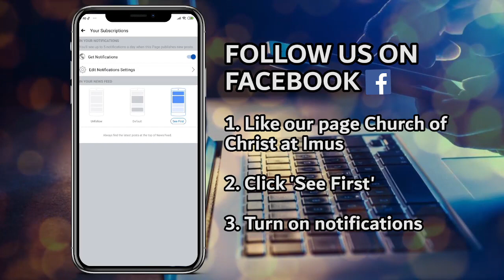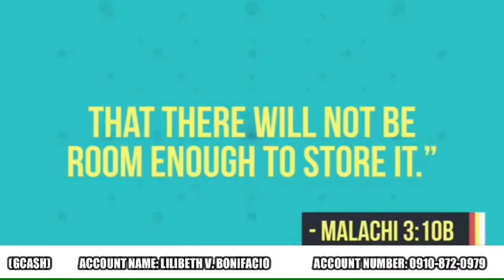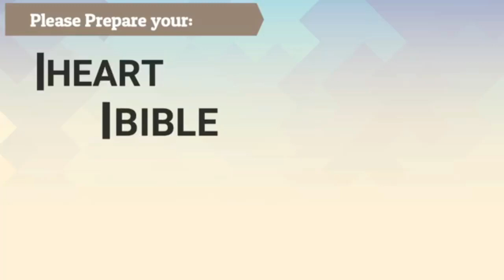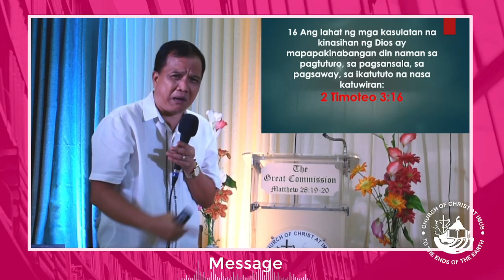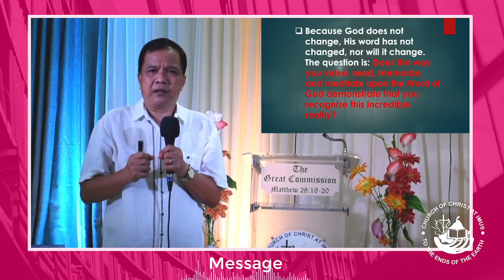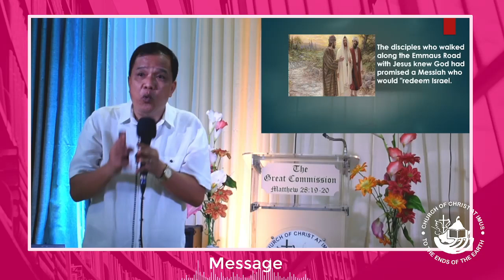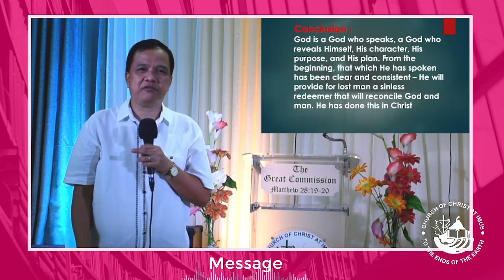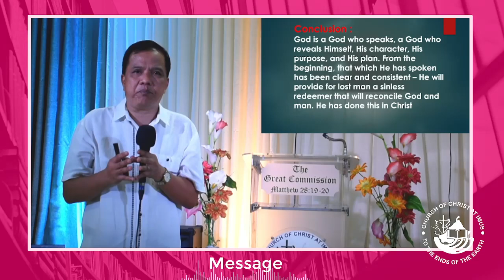Sunday Worship Celebration (Aug. 1, 2021)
Hallelujah! Hallelujah!

Let us rejoice and be glad!

In case you miss the live stream, you can still watch this anytime in HD here in our

If you want to hear the message again or anytime you want, just follow our Spotify Podcast

SECTION 184. Limitations on Copyright. ‑ 184.1. Notwithstanding the provisions of Chapter V, the following acts shall not constitute infringement of copyright:

(a) The recitation or performance of a work, once it has been lawfully made accessible to the public, if done privately and free of charge or if made strictly for a charitable or religious institution or society; (Sec. 10(1), P.D. No. 49)